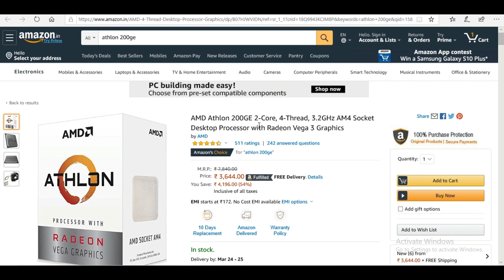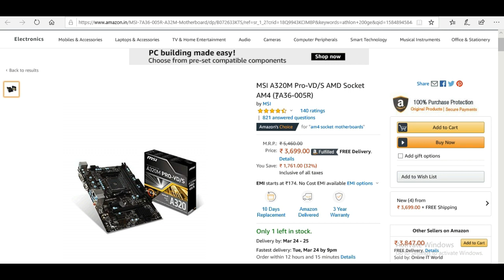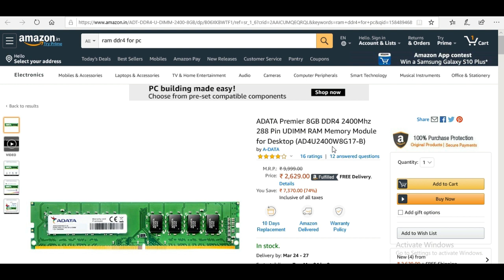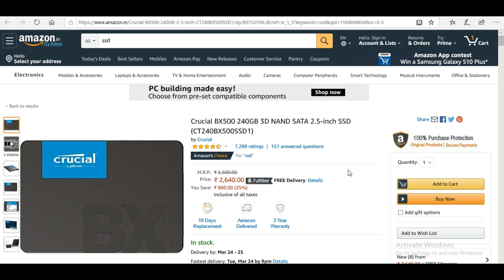Budget Gaming PC Build under 15000/- with AMD Athlon 200GE CPU!!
Best PC Build buying Links:
1. Motherboard
2. DDR4 8gb Ram
3. DDR4 16GB ram
4. Graphic card 4gb
5. Graphic card 6gb
6. ryzen 5 1600 processor
7. AMD processor
8. ryzen 7 2700
9. Circle 400W PSU 800rs.
10. 450W Gaming PSU
11. RGB Cabinet
12. 1TB Harddisk
13. 240GB SSD
14. Gaming Monitor
15. Gaming Mouse and keyboard combo
16. Gaming Headphones

Top 10 PC Games Link:
1. GTA V
2. Shadow of mordor
3 Tomb Raider
4. PUBG PC
5. FIFA 2020
6. Assasin's creed
7. Quantum Break
8. Mafia
9.
10. Cyberpunk 2077

1. HP Laptop
2. Asus Vivobook
3. Mi Notebook
4. Asus Laptop
5. Lenovo ideapad
6. Lenovo S145
7. Lenovo S145U
8. Macbook air
9. Lenovo leign
10. Asus Gaming Laptop

Top 10 Mobiles in 2020:
1. Oneplus 7T
2. Oneplus 8
3. Mi 10 5G
4. Redmi note 8pro
5. POCO F1
6. Samsung A51
7. Apple iphone 11
8. Apple iphone XR
9. Apple iphone 7
10. Redmi K20 Pro
11. Oneplus 7Pro
12. Oppo Reno 3pro
13. Realme X
14. Samsung M30s
15. Oppo F15

Hello Friends,

Regards
Drone Tech